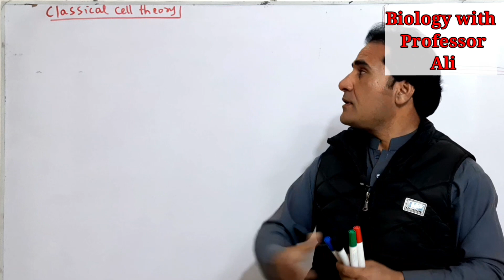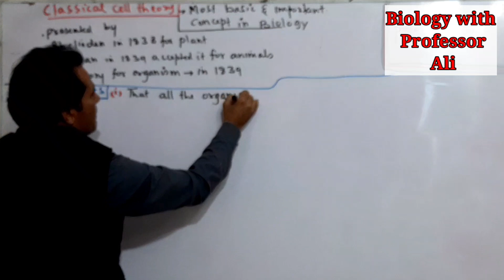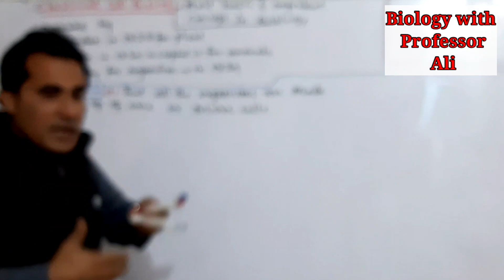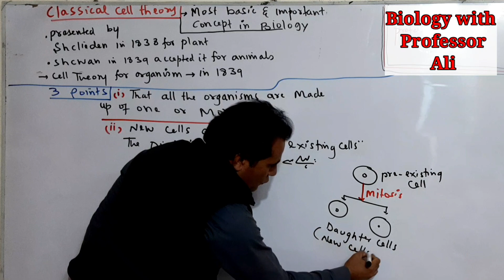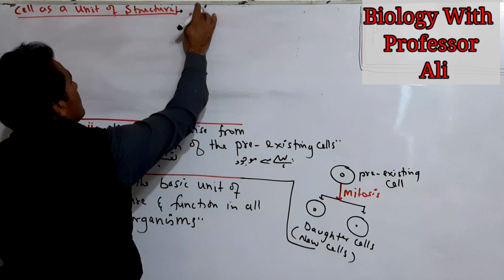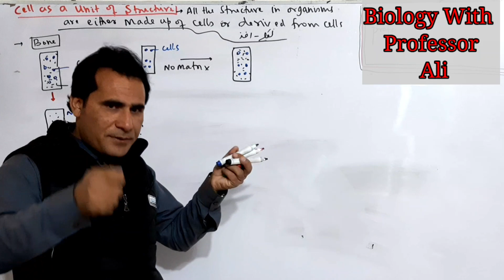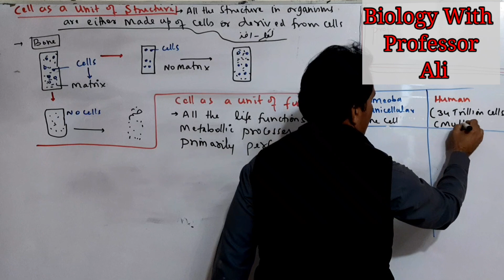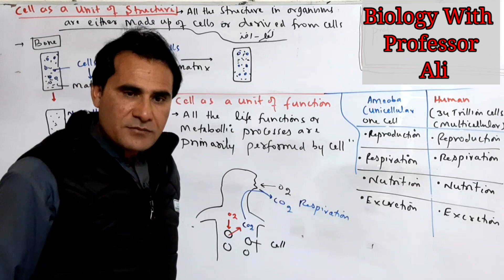Classical Cell Theory||Biology||Professor Sher Ali Bannu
My this video Lecture is about classical theory of Cell. Here I explained the different terms related to Cell.